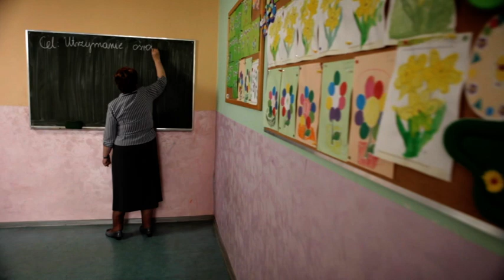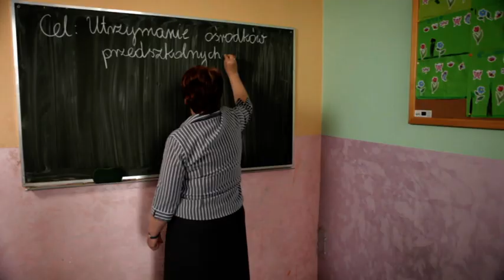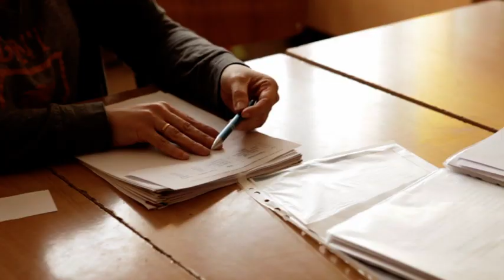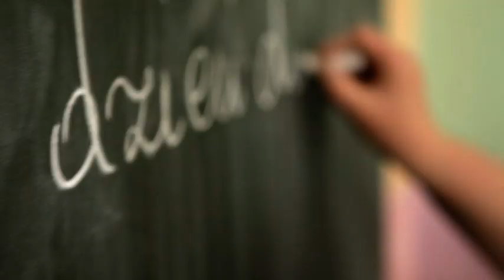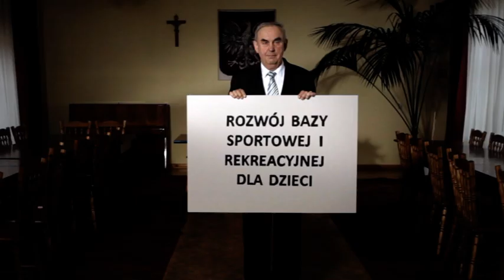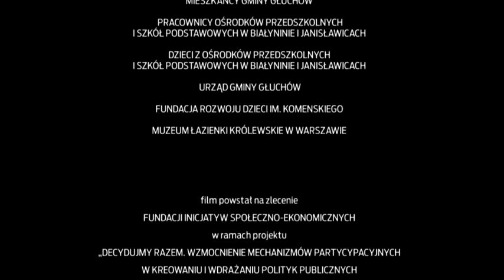Tam gdzie powstają przedszkola (14'23'')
W niewielkiej gminie Głuchów w województwie łódzkim od 2002 r. realizowano projekt Fundacji Komeńskiego „Gdy nie ma przedszkola", dzięki któremu stworzono pięć ośrodków przedszkolnych. Okazały się one tak potrzebne lokalnej społeczności, że zbliżający się koniec realizacji programu sprowokował działania, których celem była kontynuacja pracy ośrodków. Nauczycielki, pracownicy urzędu gminy, radni oraz rodzice małych dzieci, przy wsparciu pracowników fundacji, postanowili stworzyć gminną strategię edukacji dzieci i młodzieży. Jej integralnym elementem było zapewnienie opieki przedszkolnej jak największej liczbie dzieci w wieku trzy--pięć lat. Obecnie w Głuchowie opieką przedszkolną objętych jest 95 proc. dzieci w tym wieku.

Film powstał na zlecenie Fundacji Inicjatyw-Społeczno Ekonomicznych w ramach projektu "Decydujmy razem" współfinansowanego przez Unię Europejską w ramach Europejskiego Funduszu Społecznego.